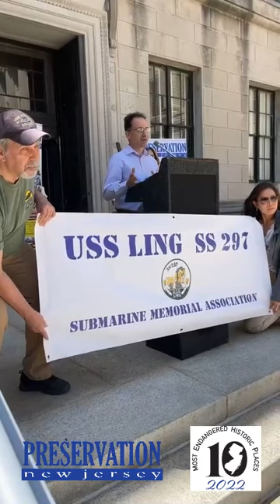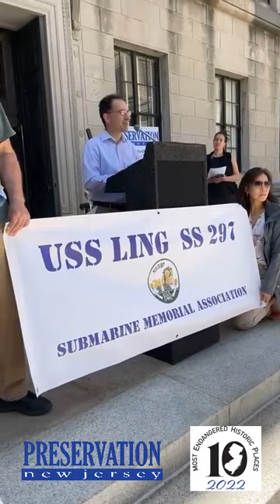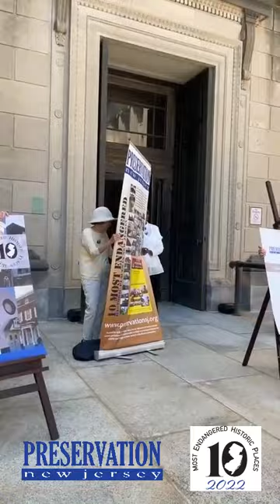2022 10 Most Announcement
Founded in 1978, Preservation New Jersey is a statewide nonprofit organization that promotes the economic vitality, sustainability, and heritage of New Jersey’s diverse communities through advocacy and education. Preservation New Jersey produces this annual list of New Jersey’s 10 Most Endangered Historic Places in addition to other advocacy programs; provides educational workshops; publishes a quarterly newsletter; organizes the New Jersey Historic Preservation Awards, serves as a resource for technical assistance and general advice for the public; and addresses legislation and public policies that impact New Jersey’s historic places and communities.

for more information regarding the organization and the 10 Most Endangered program. For details about national Preservation Month, visit the National Trust for Historic Preservation’s